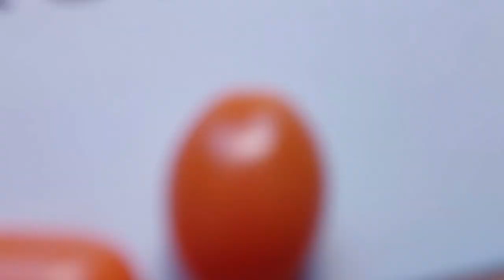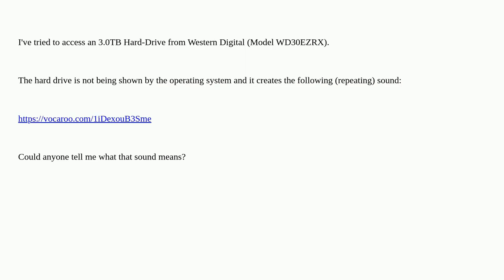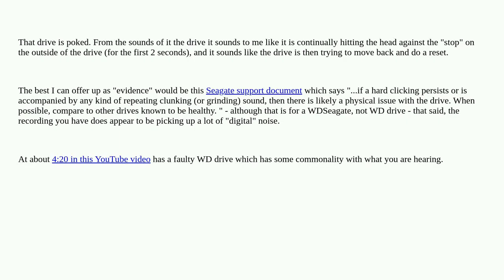Why is my WD HDD making a curious sound?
A special thanks goes out to the community

  hard-drive clicking-sound external-hard-drive